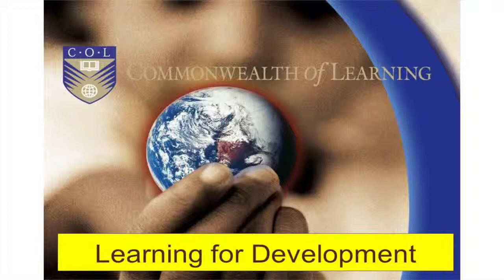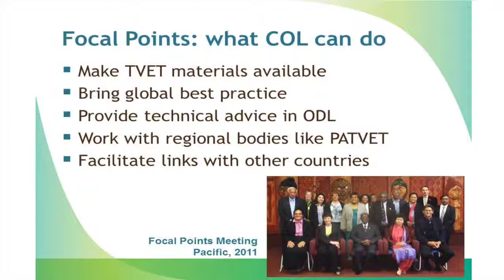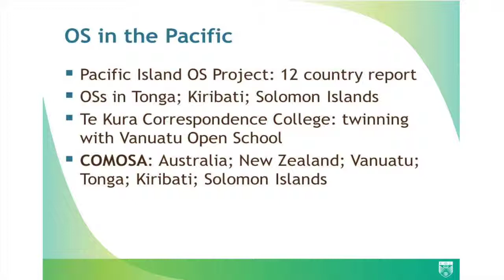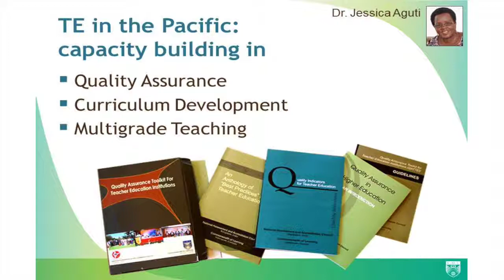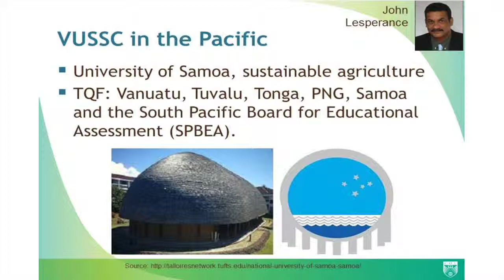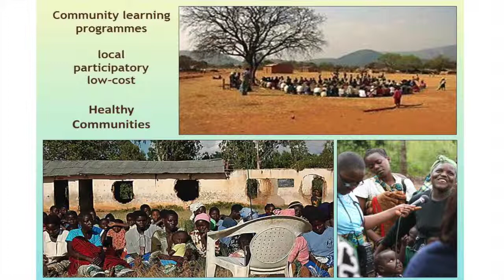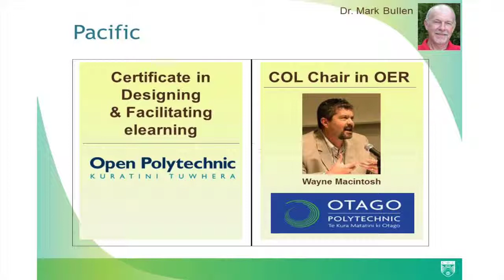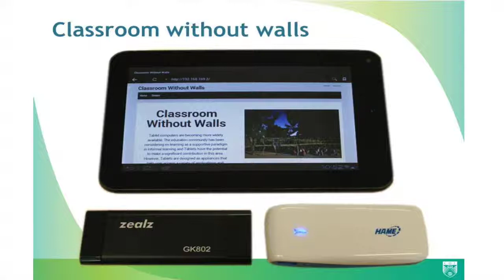COL in the Pacific: Promoting Learning for Development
Video presentation at the PACFOLD Advisory Group Meeting (26 -- 27 May) held in Fiji, by Professor Asha Kanwar, Commonwealth of Learning.